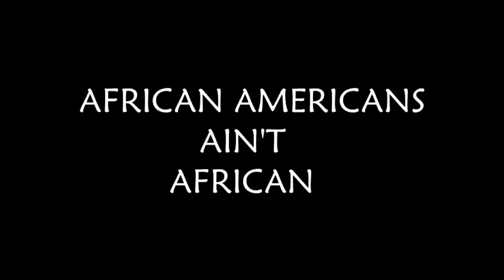Arrow People HEYA HEYA - How negro indians ended up to be purchased ? EP 2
Yissa Faal SIMARON 's Channel in English Version